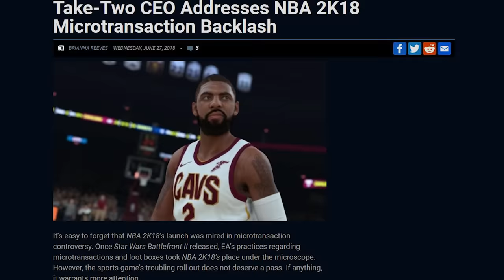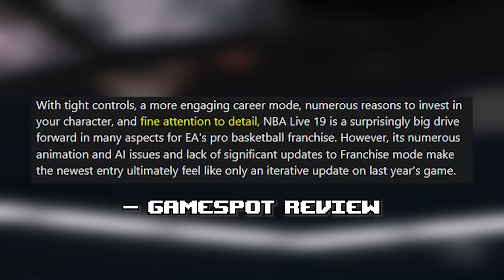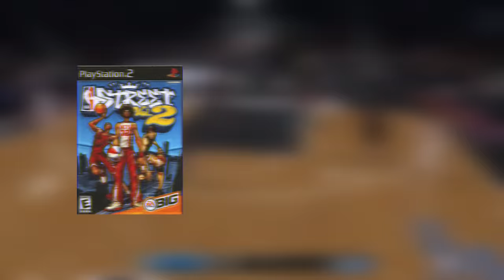The Last NBA Live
NBA Live 19 was the last NBA Live, despite being the best Live title in a long time. But was it actually any good? Was it better than 2K?